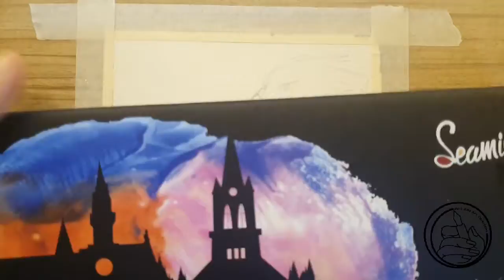The Philippine Eagle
Hi there awesome!

This is a watercolor request for a Philippine Eagle. A little info on the animal-

Wikipedia: The Philippine eagle (Pithecophaga jefferyi), also known as the monkey-eating eagle or great Philippine eagle, is an endangered species of eagle of the family Accipitridae which is endemic to forests in the Philippines. It has brown and white-colored plumage, a shaggy crest, and generally measures 86 to 102 cm (2.82 to 3.35 ft) in length and weighs 4.04 to 8.0 kg (8.9 to 17.6 lb).

This was my first painting theagnificent beast. Hope you like it. 😊

Small watercolor booklet:₱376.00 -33% | Martini watercolor 300g watercolor paper hand book postcard hand-painted sketchbook travel portable painting pocket art supplies
Kuelox Fixative- to seal your drawing
masking tape